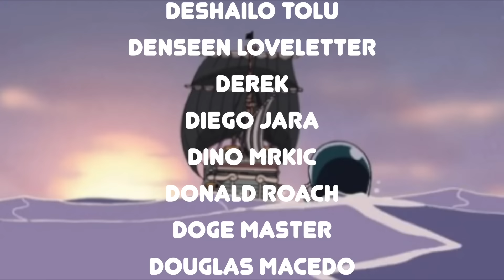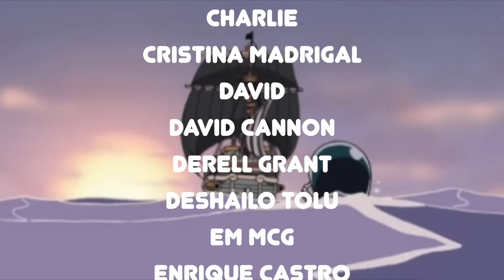BROOK AND LABOON! | One Piece Ep 378/379 Reaction & Discussion 👒